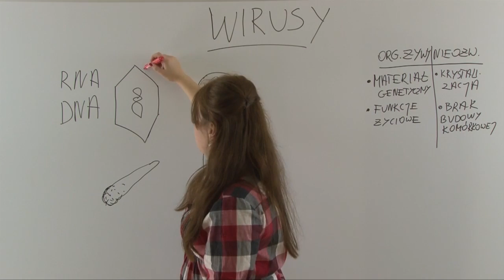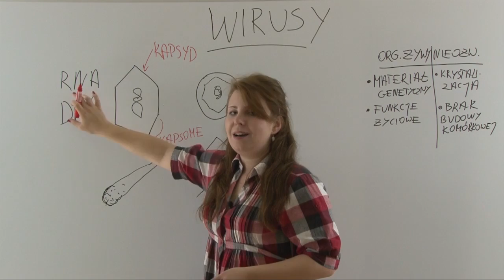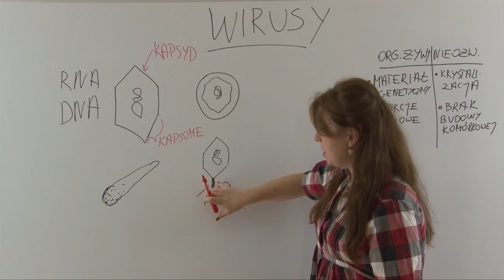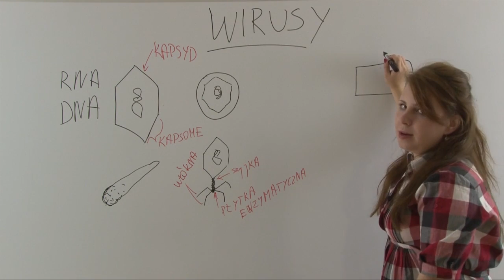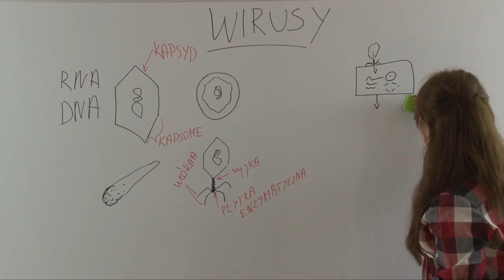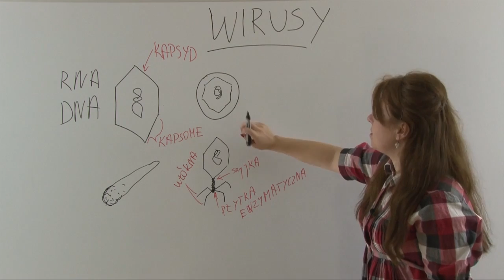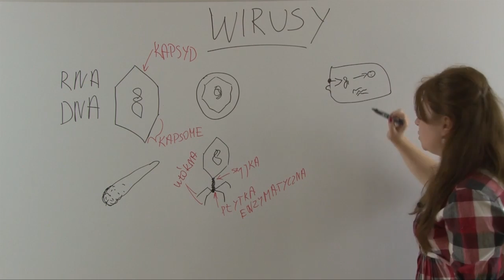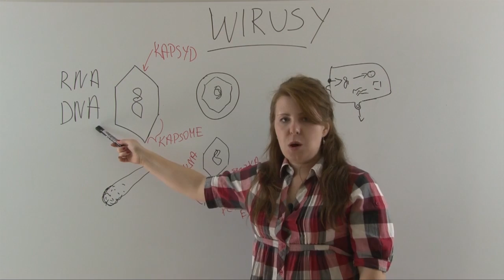Biologia - Wirusy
Aleksandra Bartosiewicz omawia budowę oraz najważniejsze właściwości wirusów. Dowiedz się dlaczego w ich kontekście padają takie terminy jak DNA czy RNA. Zrozum w jaki sposób zbudowane są wirusy.